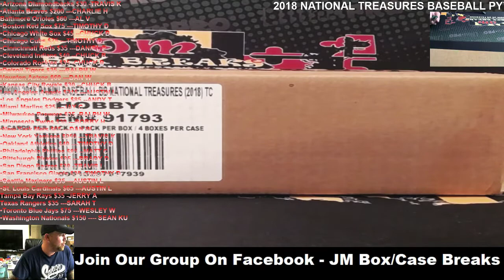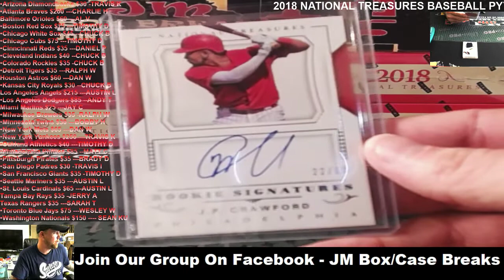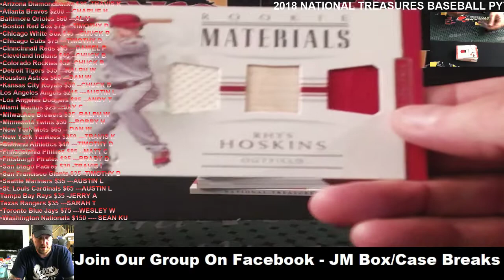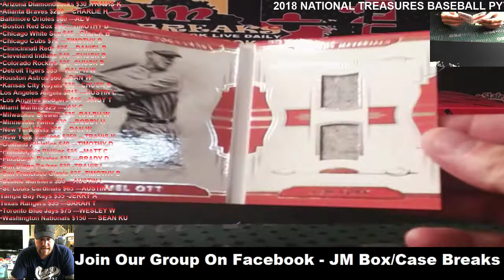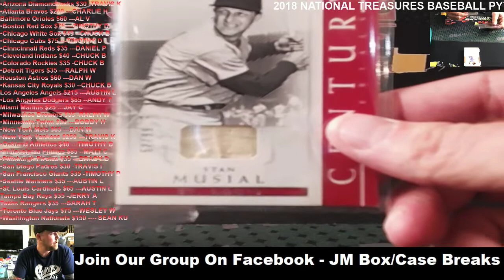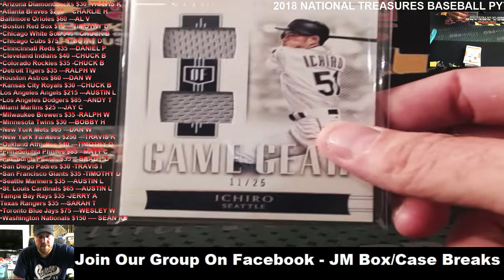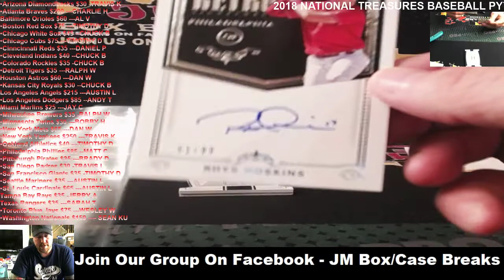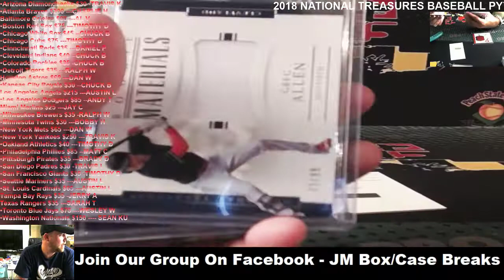2018 NATIONAL TREASURES BASEBALL PYT CASE BREAK #1 09/26/18